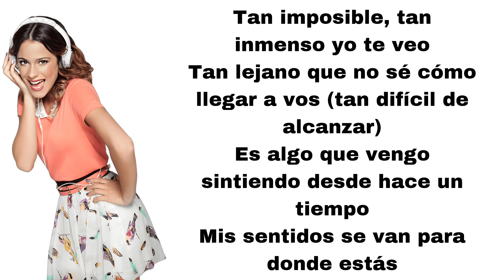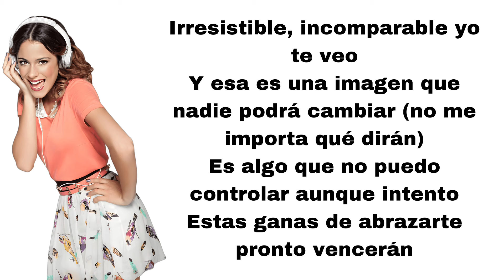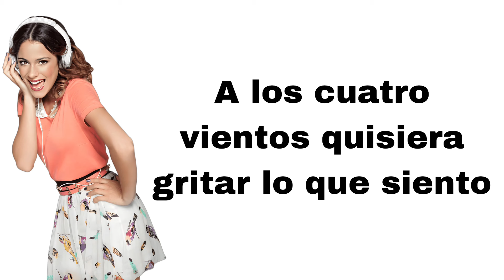Violetta - A los cuatro vientos (feat. Martina Stoessel & Rock Bones) (letra)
Here's A los cuatro vientos, played by Martina Stoessel and Rock Bones.